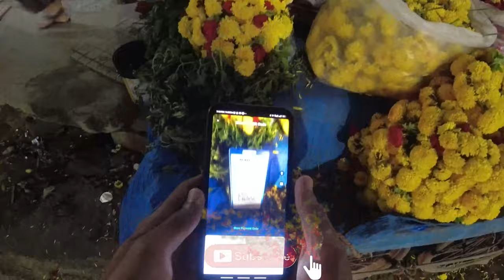ನನ್ನ ಹೊಸ ಬೈಕ್ | My New bike | Yamaha FZs V 3.0 | Dark knight addition | Blutooth version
Hi All,

     It is a kind of Moto vlog, Trip, Tours  + You can expect 100% Entertainment from  our channel,

Follow on:-

RK
(Rakshith Kampanakodige)